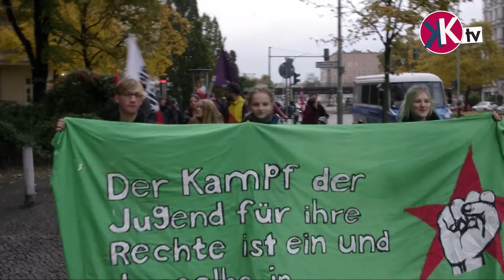Desde Berlin: Solidaridad von las huelgas en el estado español